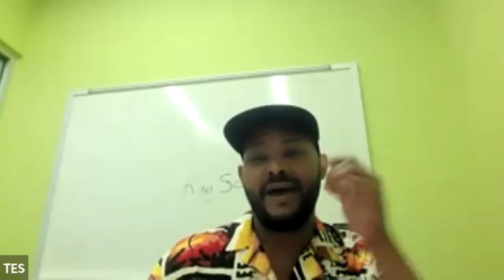JCNAFP EP #10 - Lessons from Melchizedek on Remembering Your True Nature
In this episode of the "Jesus Christ, Not Another F***ing Podcast", hosts Rev. Lynn LaBorde and Rob Scarpa dive deep into spiritual topics, including upcoming classes and retreats, experiences with spiritual ordination and Kundalini downloads, and channeling the ascended master Melchizedek.

Melchizedek provides powerful messages about ascension, mastering the concepts of time and space through forgiveness and faith, and remembering one's true nature as love and light. The group also discusses channeling other high-vibrational beings like Magdalene and Mother Maya.

This episode is filled with insights and wisdom for those on a spiritual journey, exploring themes of personal growth, divine connection, and the expansion of human consciousness.

Tune in every Wednesday at 7pm for more revelations from Jesus Christ, Not Another Fucking Podcast!